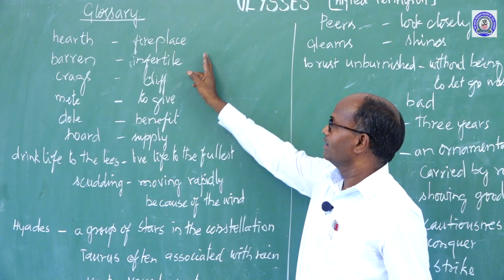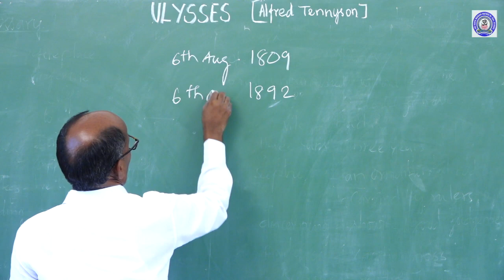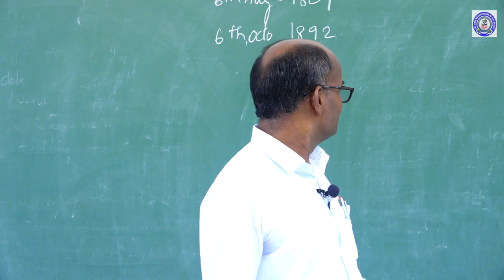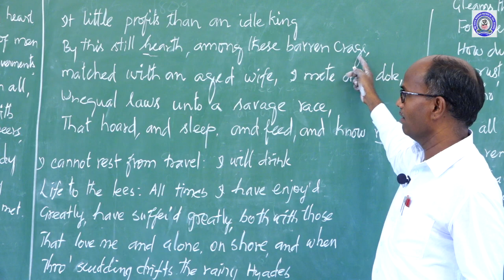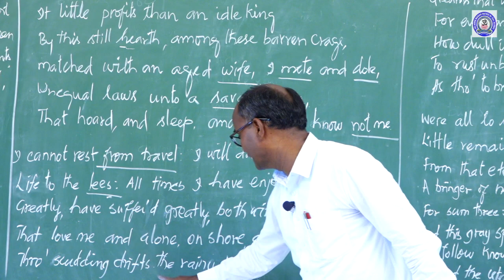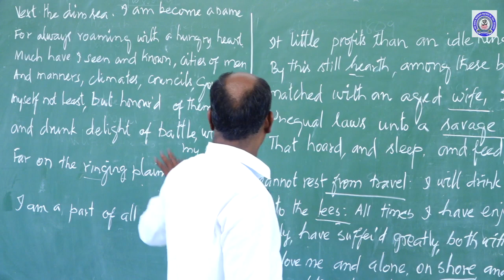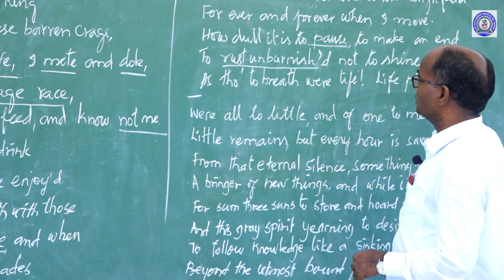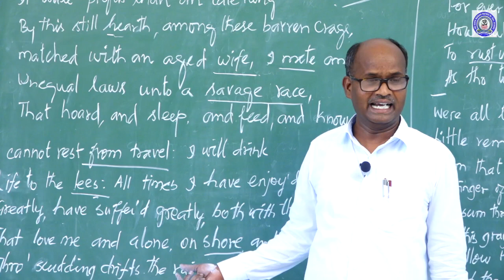+2 - ENGLISH - POEM - ULYSSES - PART - 1